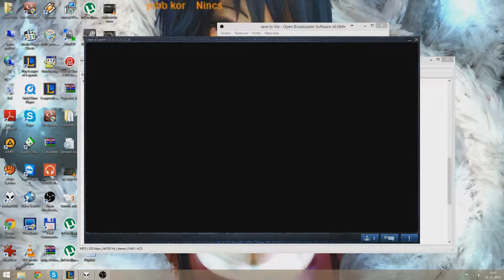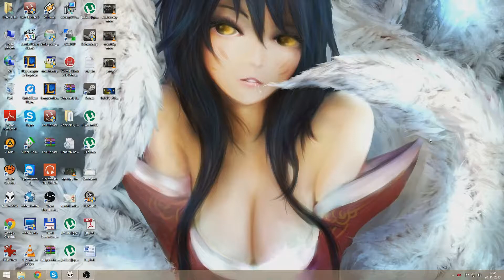Ponorka playing Sona or how to SUPP xD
Hungarian commentary!!!
Only 1 ks in ranked...It's a new record :D